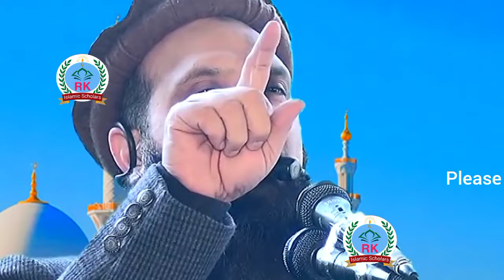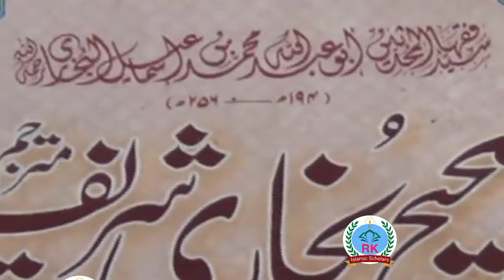Hajj Umrah k liye ahram kis jagah se bandhna chahie Molana yousaf Pasrori new bayan 2024 Yousuf new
Molana yousaf pasruri new bayan 2024

At    || 11 February 2024   ||
     Latest speech 2024 by Molana yousaf pasruri new taqreer

About this Video -   Hajj Umrah ke liye ahram kis jagah se bandhna chahie Maulana Mohammed Yusuf pasrori latest speech

Molana yousaf pasrori new bayan 2024 kis insan k rizq se Allah Tala barkar khutam ker deta hai kabile Islam Kabul karna ka lia
Hafiz Yousaf Pasrori shab new speech
yousuf pasrori new taqreer
yousaf pasrori new bayan 2024
,yosuf pasrori
molana yousaf pasrori sahab